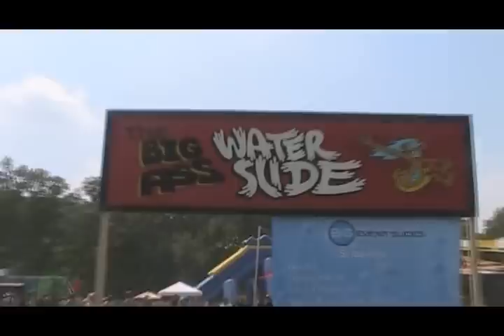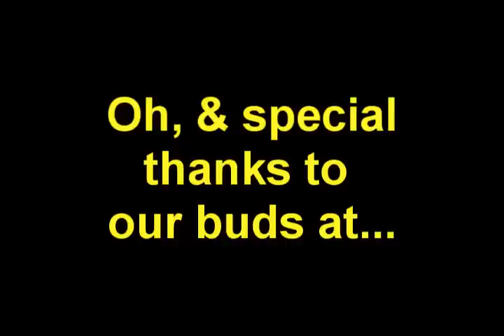Bonnaroo 2011: Big Ass Slide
Hey, it's Moose, JACK'fm's Assistant Manager.  On Thursday during the heat of the day I came across the BIG ASS Slide.  This huge slice of blue heaven was awesome!  More videos to come...